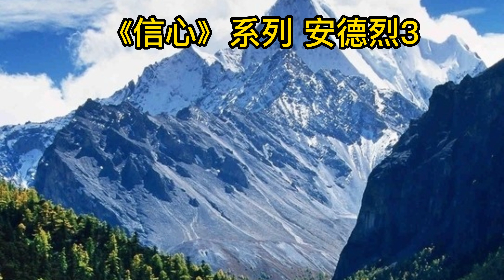《信心》系列 安德烈3